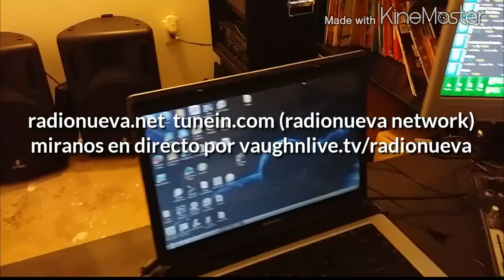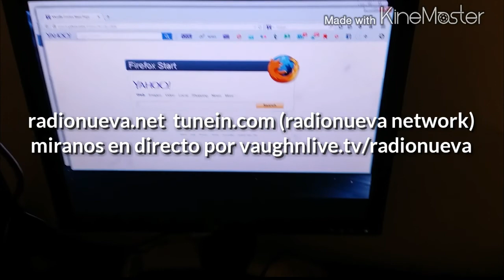Trabajo en kansas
Subscribete a Miembro de el Canal Para Pertenecer A Grupo Exclusivo de este Canal Donde Tengo Videos Ocultos y Cursos pero Solo los Miembros pueden Ver y donde Me Pueden Pedir Algun Video tutorial Unete con este

Libro de Refrigeración para Principiantes

Gracias ya 200 subscritores les agradezco